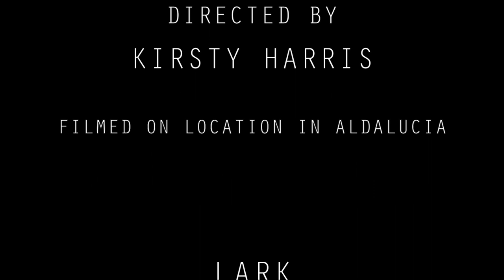LARK - JOHN BERGER'S WILD SHIRT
A FILM BY KIRSTY HARRIS
TAKEN FROM THE ALBUM 'THE LAST WOMAN'
RELEASED ON 6TH JULY 2018 BY STANDARD LAMP RECORDS.
AVAILABLE ON LP/CD/DL.